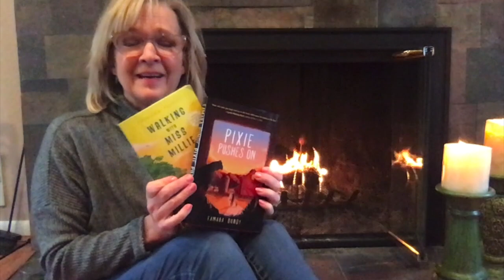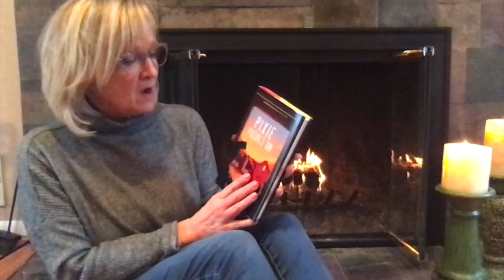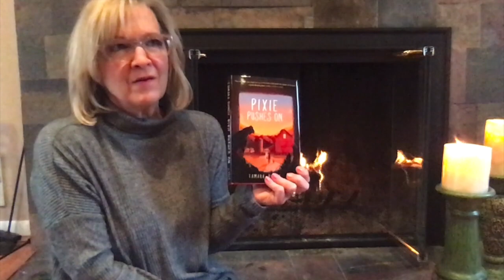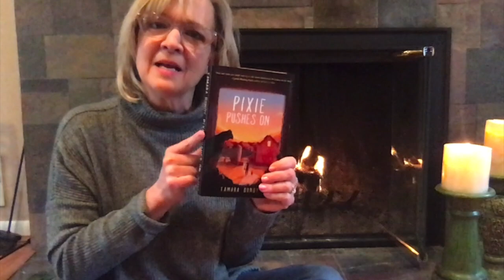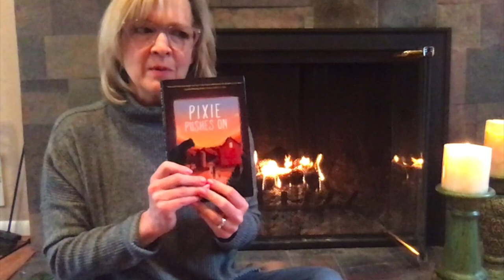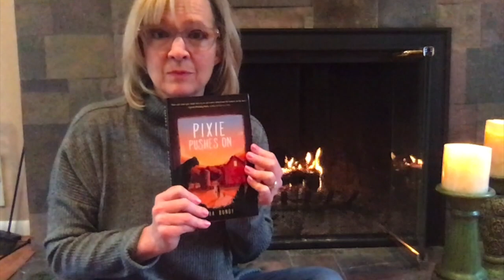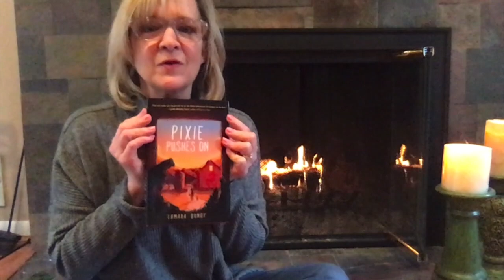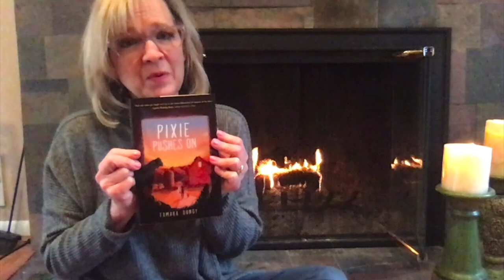Bundy Book Club: Day 1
Join author and teacher, Tamara Bundy, as she reads and discusses her new Middle Grade novel PIXIE PUSHES ON.
Due to copyright laws, we are only able to publically share Days One and Two here.  The rest of the book is available in a private link. to request access to that link.
The book can be purchased wherever books are sold.